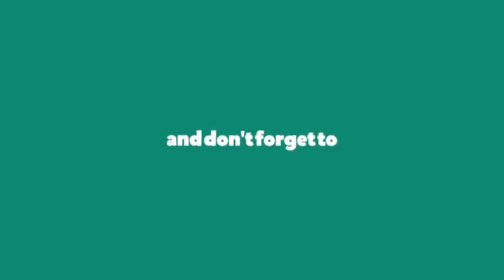Best defense for town hall 9